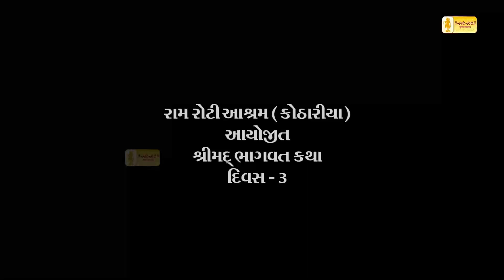DAY 3 || SURENDRANAGAR KATHA || HIGHLIGHT